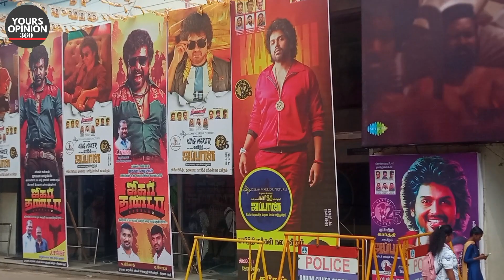JAPAN MOVIE ROHINI CELEBRATION 🎊| CELEBRATION PUBLIC OPINION